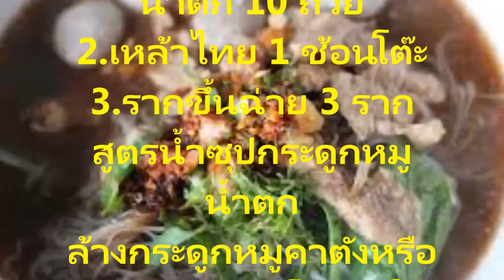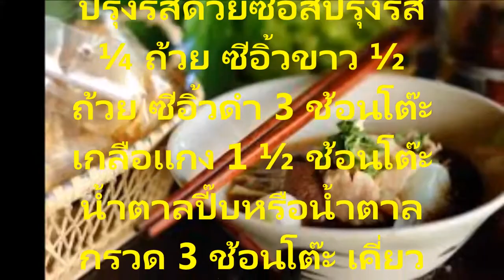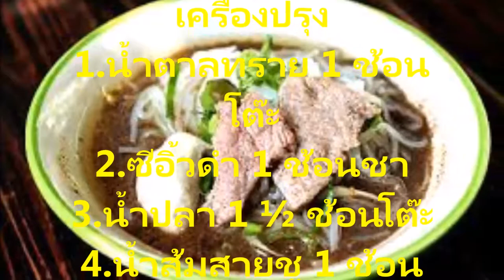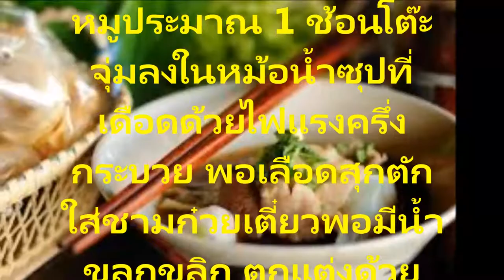แจกฟรีสูตรอาหาร สร้างอาชีพเป็นเศรษฐี ก๋วยเตี๋ยวหมูน้ำตก ทำรับประทานง่ายทำขายรวย